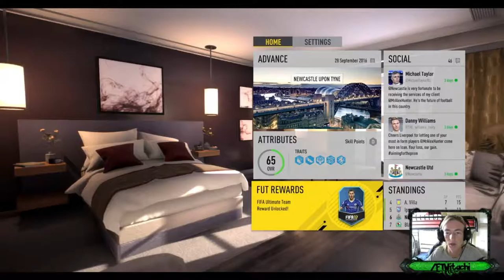Let's Play Fifa17 The Journey JourneyKing! [Part 8]